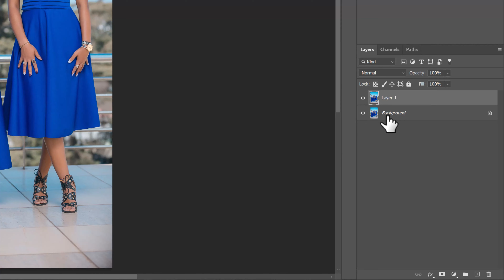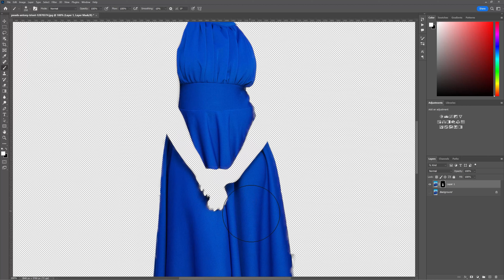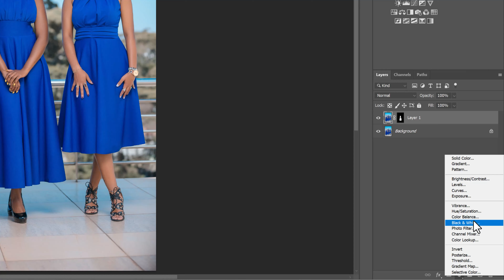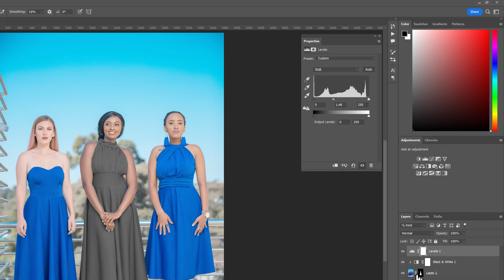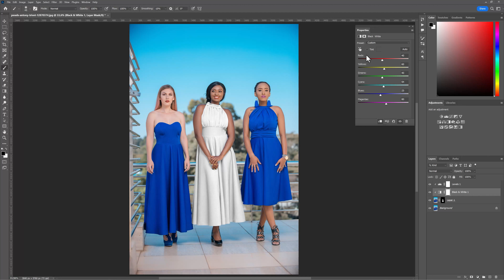Jak zmienić dowolny kolor w biały. Kurs Adobe Photoshop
Dzisiejszy kurs dotyczył będzie zmiany dowolnego koloru na biel. Zazwyczaj jest pokazywana zmiana przejścia z jednej barwy w inną. Praktycznie brakuje pokazania jak zmienić kolor na biały. W tym szkoleniu Adobe Photoshop dowiesz się jak to wykonać szybko i łatwo.